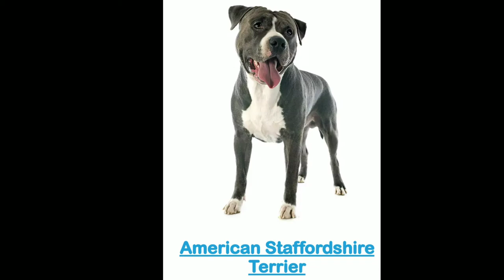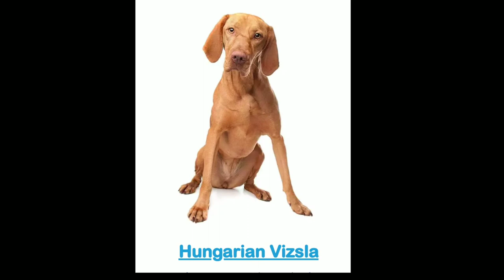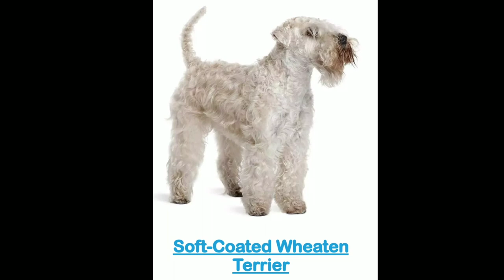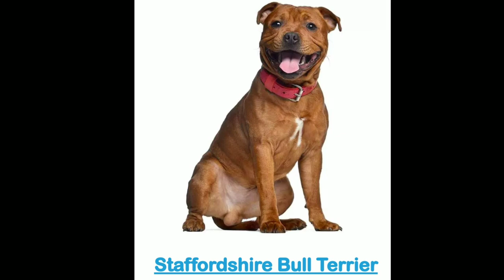ALL DOG BREEDS IN THE WORLD WITH PICTURES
Welcome to an immersive exploration of the diverse and captivating universe of dog breeds, brought to life through this comprehensive and visually stunning video guide. Within its frames, you will uncover a treasure trove of information about a plethora of breeds that have evolved to become our faithful companions, each with its own unique story to tell.

As the video unfolds, you'll be introduced to a wide array of breeds, each representing a distinct chapter in the rich history of human-canine partnership. You'll meet Retrievers, whose unwavering loyalty and gentle nature have made them beloved family members and dependable service dogs alike. Terriers will dazzle you with their high energy levels and tenacity, traits that have endeared them to those seeking a spirited and lively companion.

Journey further and encounter the majestic Shepherds, bred for their intelligence, strength, and versatility. These dogs have played pivotal roles in safeguarding livestock, guiding the visually impaired, and even serving in law enforcement. And then there are the charming Pugs, with their unmistakable wrinkled faces and affectionate personalities, offering companionship and joy to households around the world.

But this video is not just a visual showcase; it's an educational experience that delves deep into each breed's background. Uncover their origins, dating back centuries and across continents, as well as the purpose for which they were meticulously bred. From the working dogs that tirelessly herded livestock to the regal breeds that guarded palaces, you'll gain a newfound appreciation for the roles that these canines have played in shaping our history.

Yet, what truly makes this video a priceless resource is its dedication to illuminating the temperament and characteristics that define each breed. Understanding a breed's disposition is vital for making an informed choice when seeking a new furry companion. Whether you're a dedicated dog lover wanting to expand your knowledge or someone considering the joys of dog ownership, this video is your guidebook, your virtual mentor, and your window into the wondrous realm of dog breeds.dogvideo puppy labra doglover petlover dogforfamily dogbreed indiandog dogs dogbreed breed of dog#bulldog#pug#all dog breed#animal. YouTube Instagram dog for family